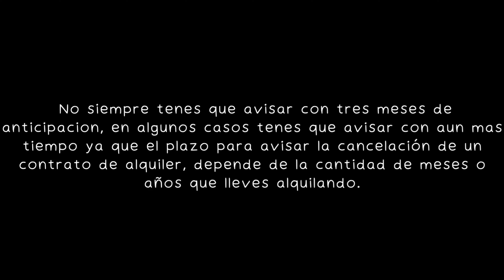Nos tenemos que MUDAR a otro LUGAR por ESTE MOTIVO😮 / Argentinos EN ALEMANIA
Hola hola y bienvenidos una vez más a un video en el canal! 😊 Hoy les traigo una ACTUALIZACIÓN, un update de nuestra vida acá en Alemania ya que estan PASANDO COSAS!
Estamos en un momento de cambios, de tomar decisiones importantes... que quizas en el país de origen de uno no serian cosas tan complicadas, pero estando en Alemania. lo son 😅

Gracias como siempre por acompañarnos en cada uno de nuestros videos.

Tu apoyo es muy importante para mi, ya casi somos 40 MIL PERSONAS en el canal!

¿Te gustaria recibir novedades exclusivas sobre ALEMANIA?

Nos vemos en los próximos días con un video nuevo. Chau chau! ♥